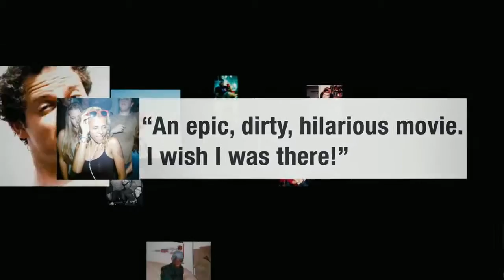Project X Trailer HD